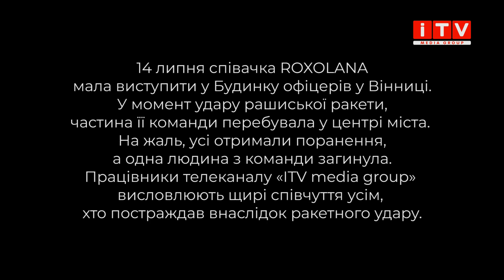"Пряма мова" з ROXOLANA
Сьогодні, 14 липня співачка ROXOLANA мала виступити у Вінницькому Будинку офіцерів. У момент удару рашиської ракети, частина її команди перебувала у центрі Вінниці. На жаль, усі отримали поранення, а одна людина з команди загинула.

Напередодні ми поспілкувалися з співачкою ROXOLANA  про музику в час війни, вона з захопленням розповідала про благодійний тур, яким планувала виручити кошти для наших військових.